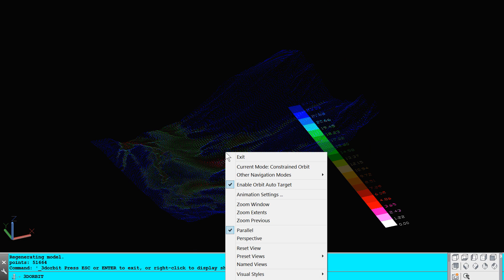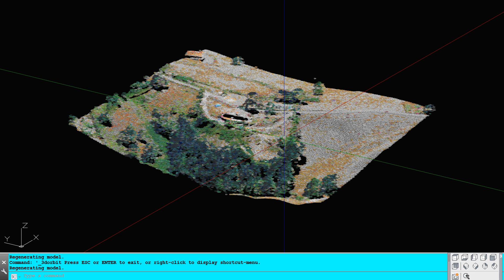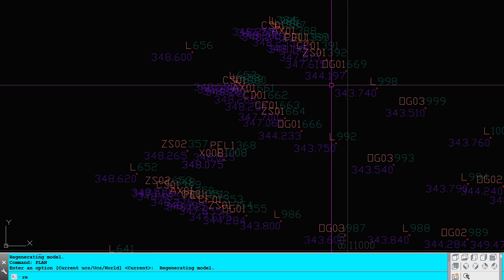Load XYZ and 4D files AutoLisp source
It  can load and draw XYZ and 4D point files. The following file types are allowed: x y z color, x y z scalar, x y z r g b, no. x y z code.
In the case of “x y z scalar”, the points will be drawn with colors, according to a legend of 20 colors, depending on the value of the “scalar” field.
In the case of “no. x y z code” you can opt for drawing around the point the number, the code and the Z elevation. You can also indicate the step on X and Y of an axis grid.
You can also use a command which will export from the current DWG, a point file of the form “x y z color”.
AutoLISP source code can be run on AutoCAD or IntelliCAD (Bricscad, ProgeCAD, Cadopia, etc.) on any number of computers, without any restrictions.